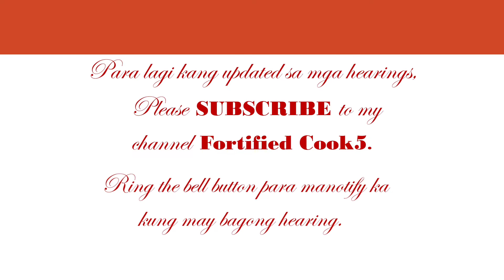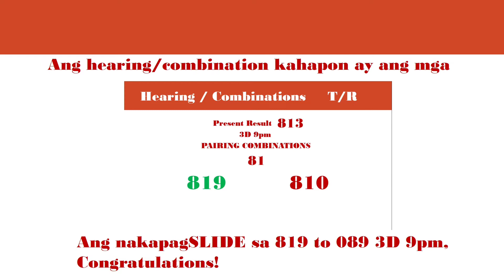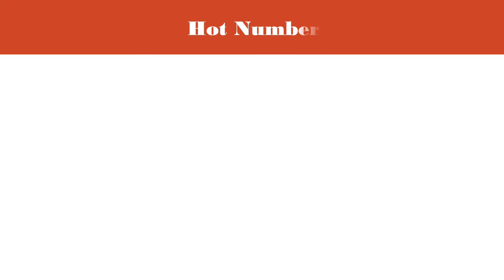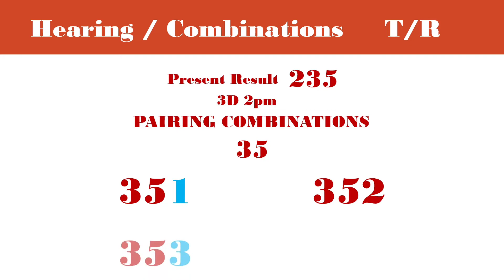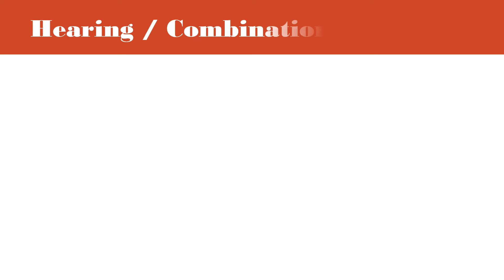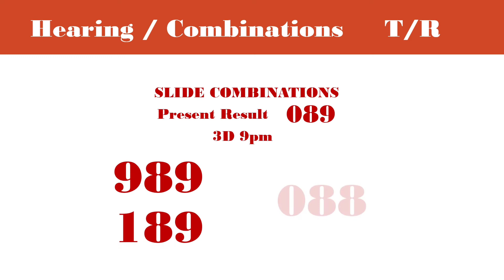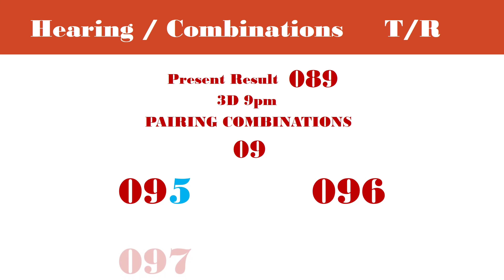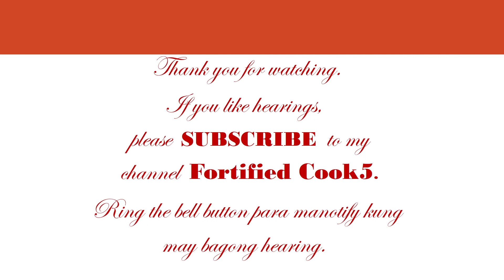Swertres Hearing Today 3D Lotto March 6 2021 Swertres Analysis Combination Guide Tip Hearing